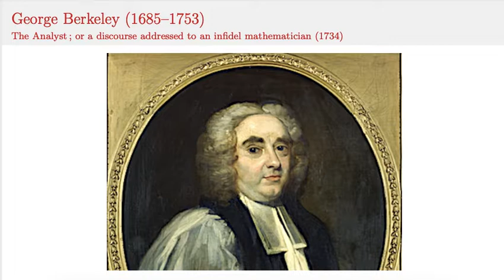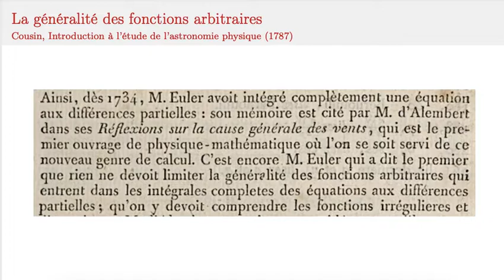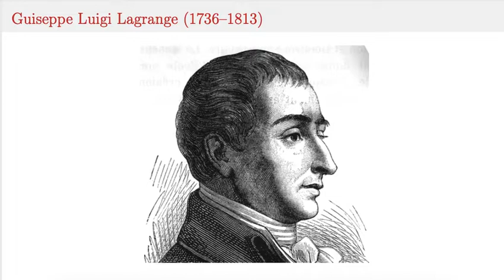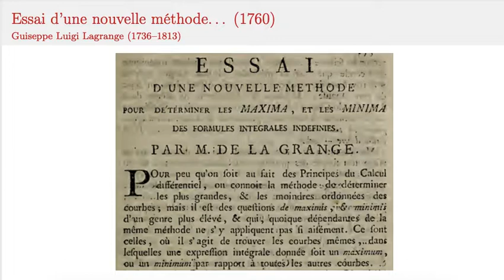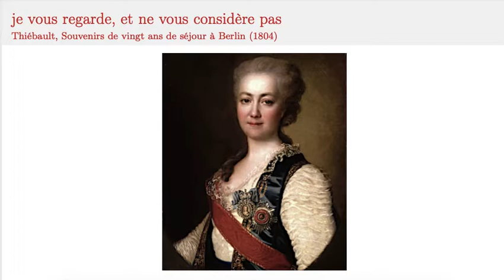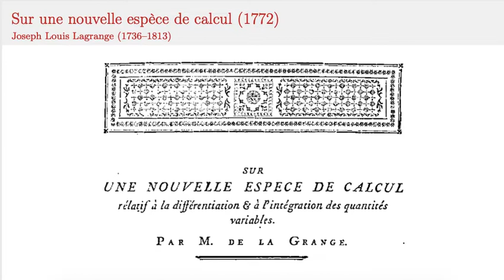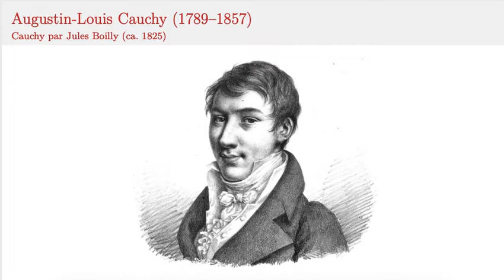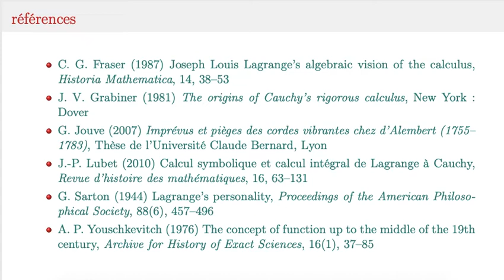La vibration des cordes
Une controverse célèbre entre Euler et d'Alembert sur la vibration des cordes, a mis en relief le problème de définition de la notion de fonction. Elles étaient vues jusque-là comme des expressions algébriques contenant la variable. Lagrange avait même proposé de ne considérer que des séries entières, et de définir les dérivées successives à partir des coefficients d'une telle série. Par un contre-exemple, Cauchy a démontré que cette approche était une impasse.